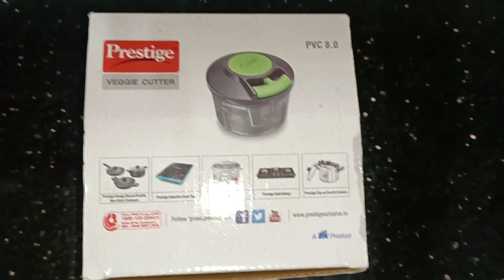ಇದನ್ನು ಉಪಯೋಗಿಸಿ ಸುಲಭವಾಗಿ ಅಡುಗೆ ಮಾಡಿ ನೋಡಿ/ ಫಟಾ ಫಟ್ ಆಗುತ್ತದೆ ನಿಮ್ಮ ಅಡುಗೆ